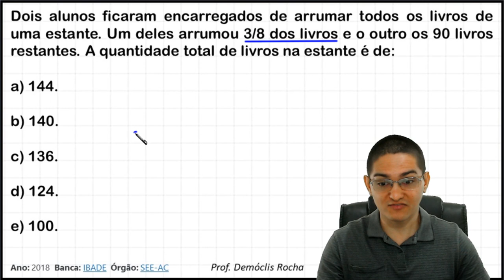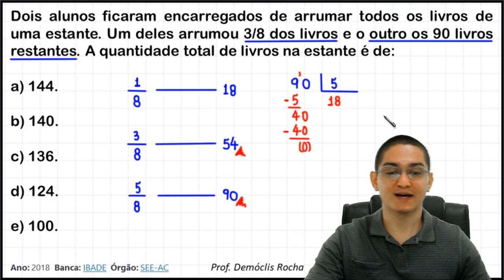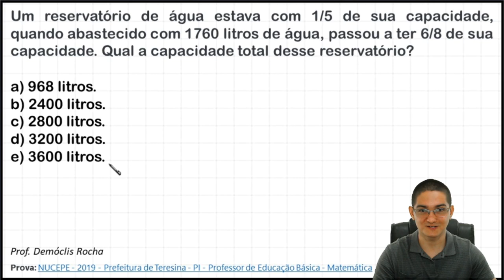QUESTÃO DE CONCURSO - PROBLEMA ENVOLVENDO FRAÇÕES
Dois alunos ficaram encarregados de arrumar todos os livros de uma estante. Um deles arrumou 3/8 dos livros e o outro os 90 livros restantes. A quantidade total de livros na estante é de:

a) 144.
b) 140.
c) 136.
d) 124.
e) 100.

Ano: 2018  Banca: IBADE  Órgão: SEE-AC